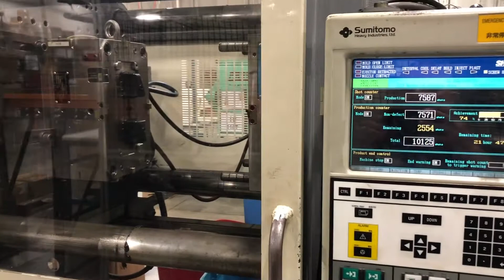Used 160 Ton Sumitomo SH160C Injection Molding Machine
This is a Used 160 Ton Sumitomo SH160C Injection Molding Machine from 2003. Only available from PlastiWin Capital Equipment.